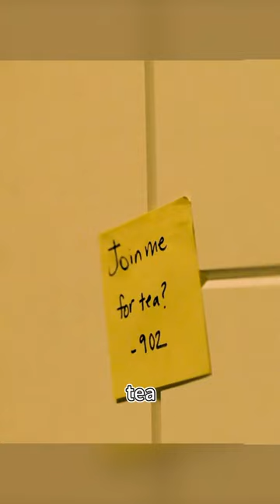Girl Blinded By Mysterious Potion.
Movie Name:Sightless

Summary:After an attack renders her blind, Ellen Ashland withdraws from the world to recover. But soon she plunges into paranoia, unable to convince anyone that her assailant has returned to terrorize her by hiding in plain sight.

Director
Cooper Karl
Writer
Cooper Karl
Stars
Madelaine Petsch,Matthew Yang King,Alexander Koch